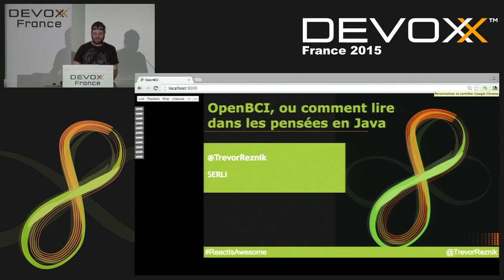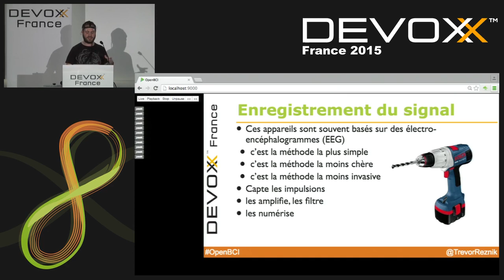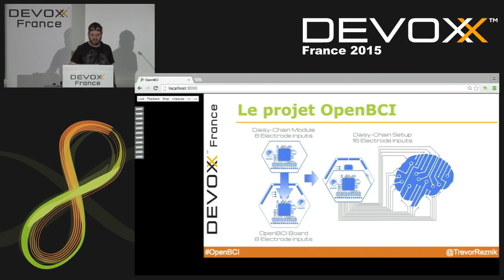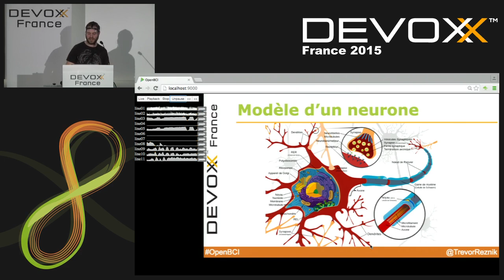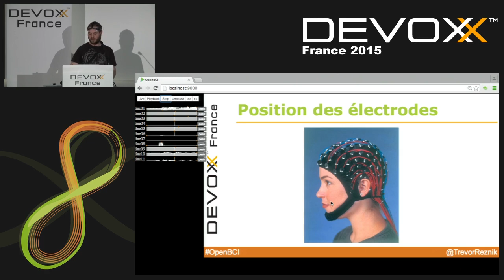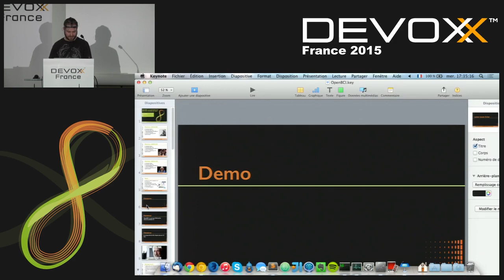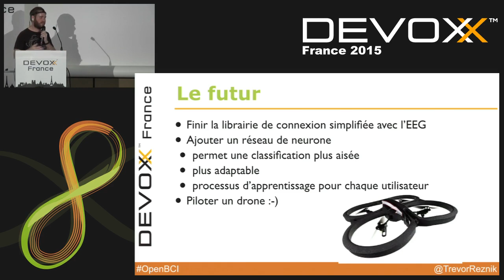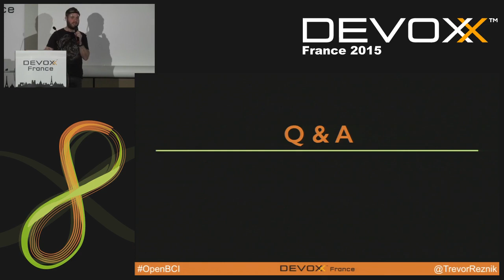OpenBCI ou comment lire dans les pensées en Java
Open BCI est un électro-encéphalogramme en kit opensource (Brain Computer Interface) permettant de lire les différentes ondes provenant de nos cerveaux (EEG), de nos muscles (EMG) et de notre coeur (EKG). Grâce aux outils fournis avec le kit et à la nature opensource du projet, les possibilités sont sont infinies :-)Dans cette session nous verrons comment accéder à toutes les mesures offertes par le kit, comment les traiter et peut-être comment piloter vos application par la pensée à travers divers exemples et démos.

Author:
Mathieu ANCELIN
Mathieu Ancelin est ingénieur d’études à SERLI, société de Conseil et d’Ingénierie du SI, où il s’est spécialisé dans les technologies Java EE avec un fort intérêt pour les frameworks de composants. Ses activités l’impliquent dans le développement de divers projets open-source comme GlassFish ou JOnAS, et il en dirige quelques-un (CDI-OSGi, Play CDI); il est membre de l’expert group de la JSR 346 (CDI 1.1).
Mathieu intervient régulièrement à l’Université de La Rochelle, à l’Université de Poitiers et dans diverses conférences (JavaOne, Solutions Linux...) pour parler de Java EE. Il est membre de l’équipe du Poitou-Charentes JUG. Vous pouvez le suivre sur twitter : @TrevorReznik